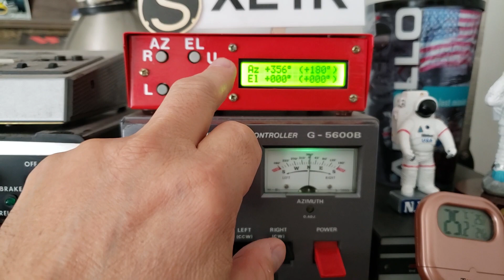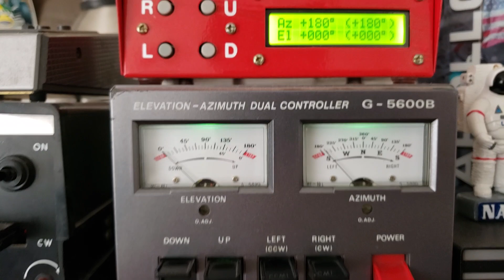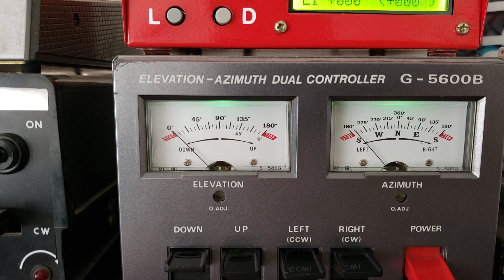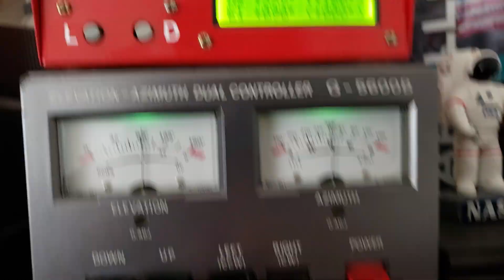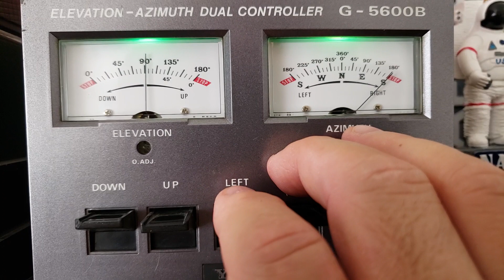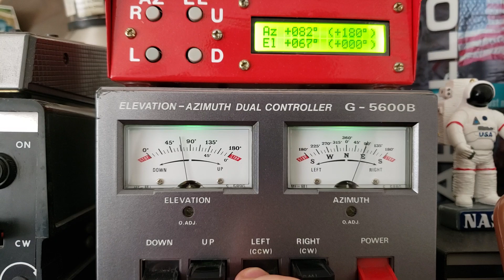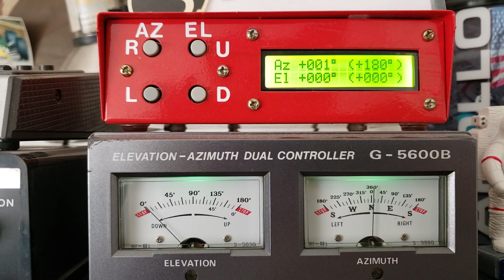PROGRAMACION EPROM FOXDELTA ST2-USB SAT TRACKER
PROGRAMACION DEL EPROM DEL SAT TRACKER  FOXDELTA ST2-USB